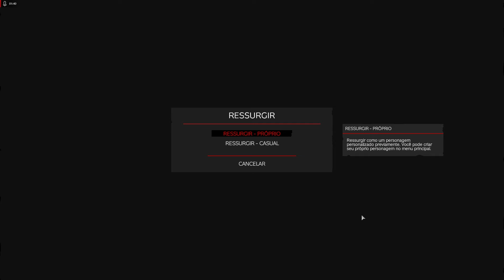UM RAID INCRÍVEL NA BASE INSANA DO GALPÃO COM OS DONOS DENTRO ONLINE DEFENDENDO NO DAYZ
DISCORD Do  Servidor BR Project Vanilla +

Gosta Dos Videos , Quer Apoiar o Canal? Envie Qualquer Quantia Para Meu

DAYZ STANDALONE GAMEPLAY

Conheça o Dayz:

DayZ, originalmente DayZ Standalone, é um jogo eletrônico multijogador em mundo aberto desenvolvido pelo estúdio checo Bohemia Interactive Studio. DayZ Standalone é uma adaptação e sucessor do DayZ mod de 2012 que foi originalmente criado para o jogo ARMA 2, também desenvolvido pela Bohemia Interactive.
O jogo gira em torno da sobrevivência em meio a uma infecção global, no qual os infectados pelo vírus desconhecido se tornam extremamente agressivos. Diferente dos zumbis convencionais, os infectados pelo vírus em DayZ estão vivos, e podem ser mortos por tiros em qualquer parte do corpo. O jogador também disputa sobrevivência com outros jogadores enquanto deve procurar por água, comida, armas e medicamentos

Venha ser um sobrevivente.